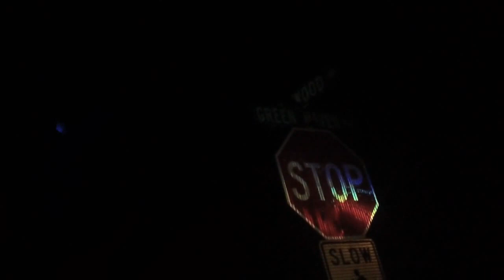Justin Berg - OKC to Cincy in one day (3 of 3)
Made it